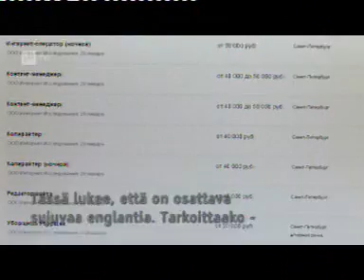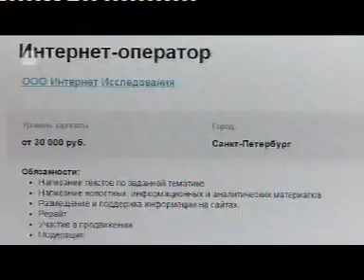Uutiset - Pietarin trollittehdas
Sadat työntekijät suoltavat internettiin yötä päivää Putin ja Venäjämyönteistä vale-propagandaa.